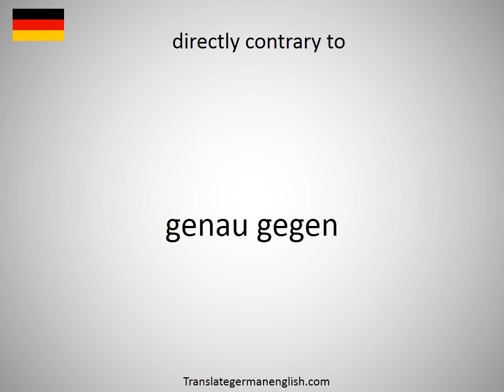How to say directly affecting in German?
How to say directly affecting in German? Learn the pronounciation directly affecting! How to Pronounce directly affecting. Expand your vocabulary, learn German words. Practice German online. Use this free pronunciation guide to practice words at a time. Learn German for free. Thank you for viewing, please like or subscribe! hoe om te sê, si të thuash, እንዴት እንደሚናገር, wie sagt man, comment dire, come dire, como dizer, как сказать, nasıl denir, cómo decir, 怎么说, πώς να το πω, hoe zeg je.